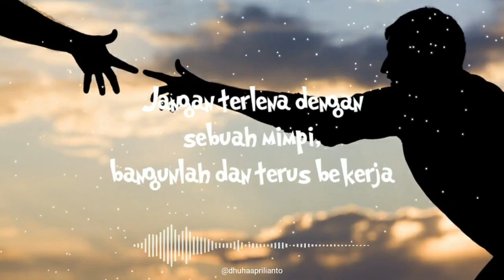Quotes Motivasi Hidup Terbaru Untuk Story WhatsApp dan Instagram